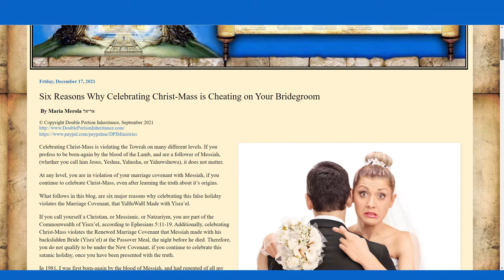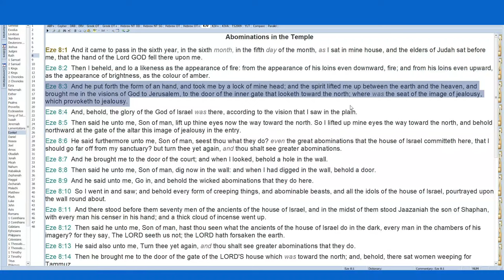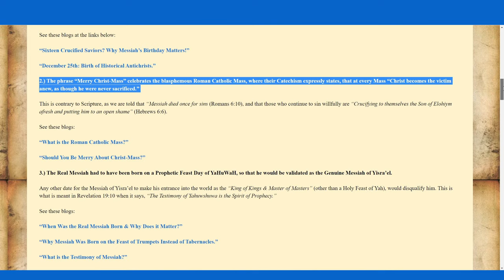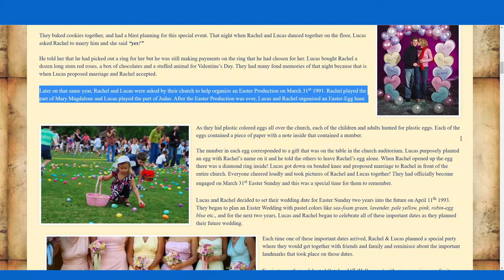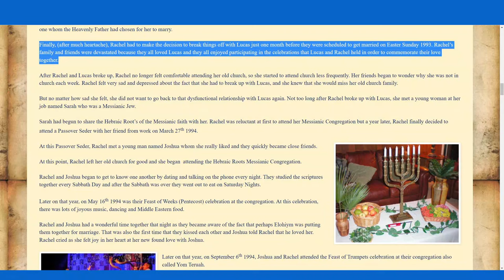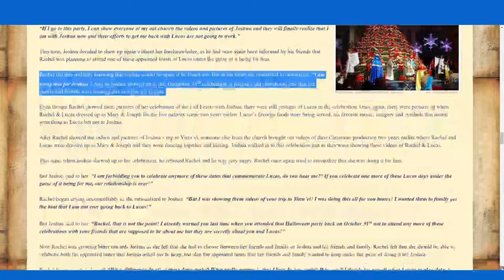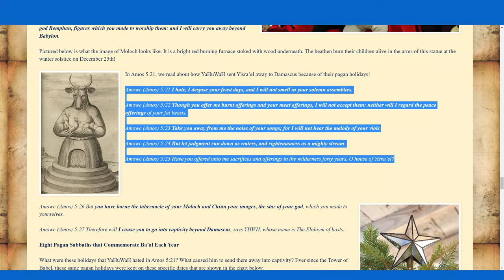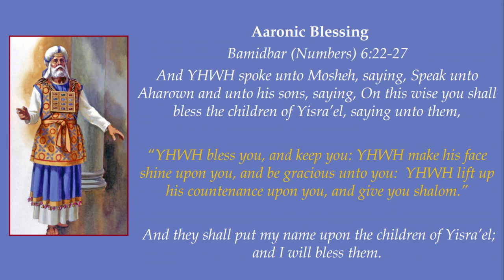Are You Cheating On Your Bridegroom by Celebrating False Holidays?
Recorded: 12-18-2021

This video is based on the blog: Six Reasons Why Celebrating Christ-Mass is Cheating on Your Bridegroom:

*Note: Talkshoe is only compatible with Google Chrome.